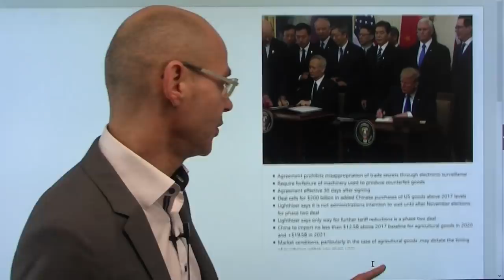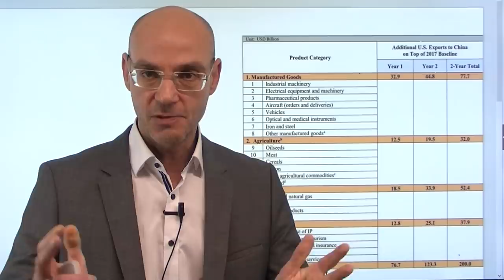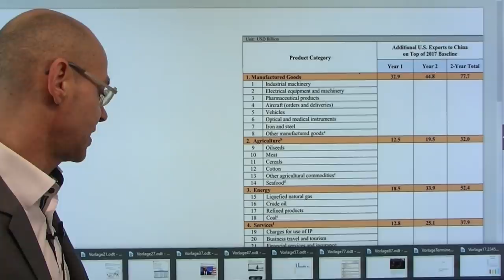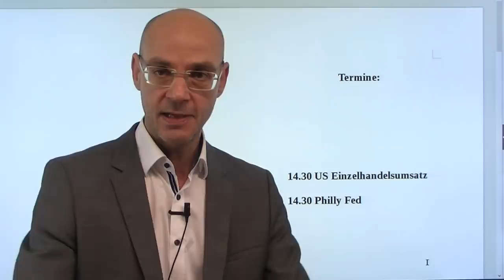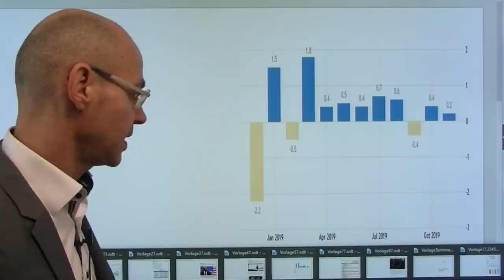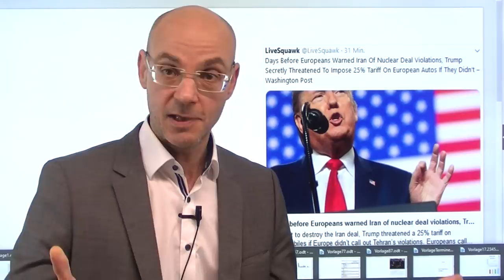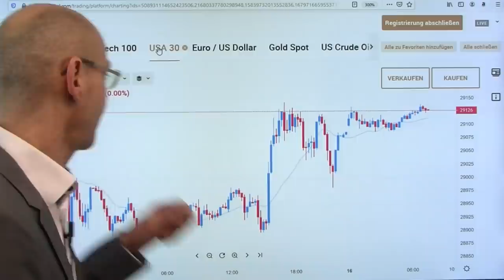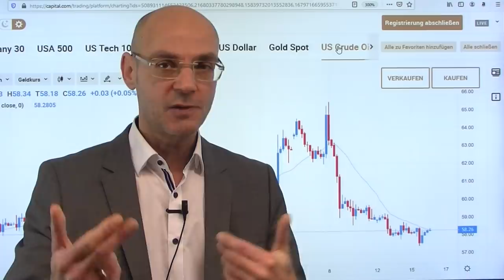Propaganda und Realität! Videoausblick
Die Aktienmärkte haben den Phase 1 Deal zigfach eingepreist - nun aber zeigt sich, dass dieser Deal mehr Propaganda als Realität ist. Es ist ein Vertrag über Kaufabsichten, wobei auffallend ist, dass das Volumen erst im Jahr 2021 wirklich signifikant steigt. Die Aussagen aus Peking klingen reservierter, man hält sich offenkundig einige Hintertürchen offen, von einem (sofortigen) Start der Phase 2-Verhandlungen (wie gestern von US-Vizepräsident Pence behauptet) ist keine Rede. Heute wichtig für die Aktienmärkte die US-Einzelhandelsumsätze, weil die Zahlen zum Weihnachtsgeschäft zentral sind für eine Konsum-Wirtschaft. Die Zahlen der US-Einzelhändler waren jedenfalls bisher sehr mau. Wagt sich der Dax nach der Stagnation der letzten Tage heute aus der Deckung?